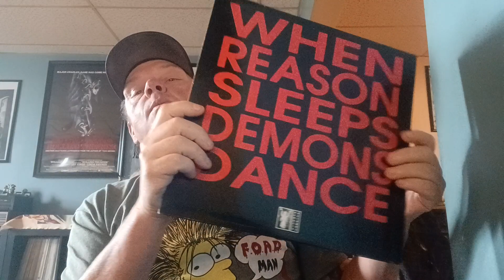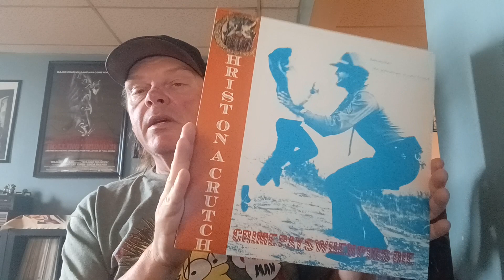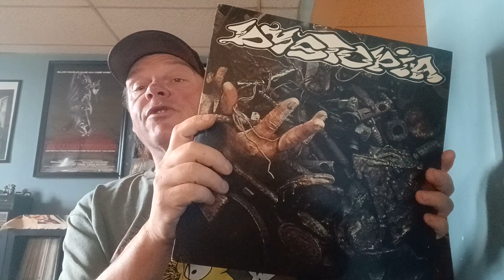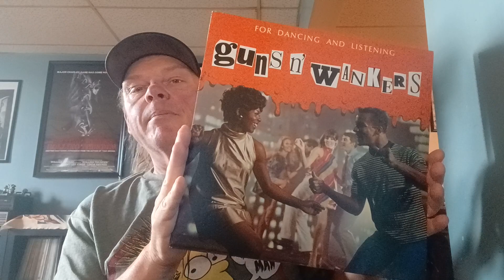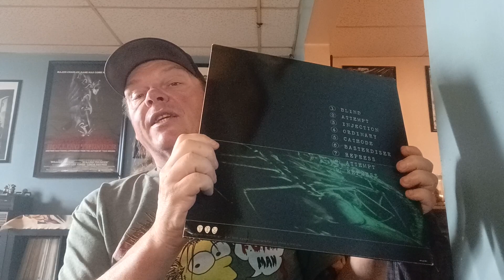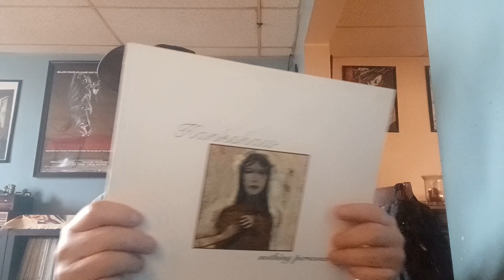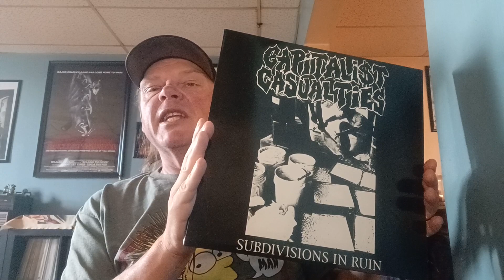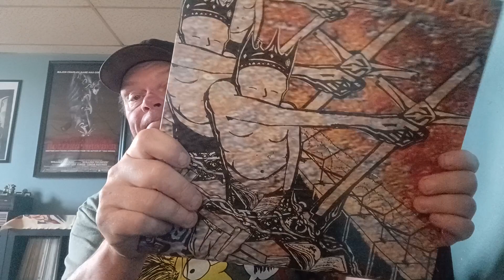Backflip into The 90's